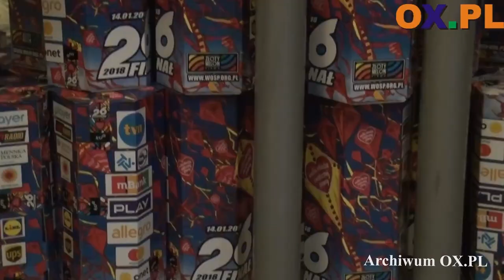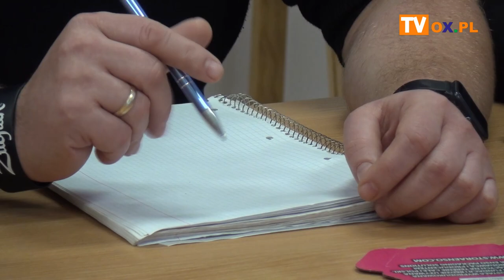Zbliża się 28. finał WOŚP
Już 12 stycznia 28. finał Wielkiej Orkiestry Świątecznej Pomocy. Tym razem wolontariusze będą zbierać środki na zakup urządzeń dla ratowania życia i zdrowia dzieci potrzebujących różnego rodzaju operacji. Sprawdzamy z kamerą, jak idą przygotowania do finału w cieszyńskim sztabie.